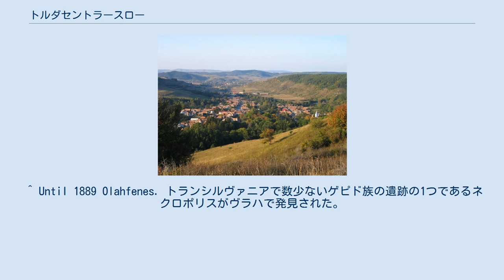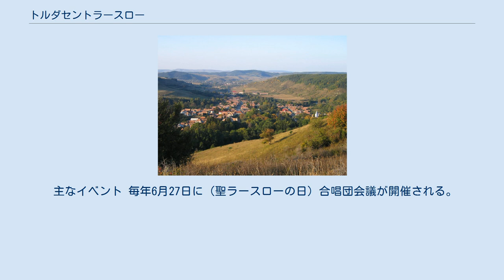トルダセントラースロー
Săvădislaコミューン トルダセントラースロー（ハンガリー語：Tordaszentlászló；ルーマニア語：Săvădisla）は、ルーマニアのトランシルバニア地方、コロジュ県に（ハンガリー語：Kolozs;　ルーマニア語：Cluj）位置する村。
 コミューン。
フィニシェル、ハシュダテ、リタ、リテニ、サバディスラ、ストルナ、バリショアラ、ヴラハの8つの村で構成されている。
 コロジュヴァ―ル市（ハンガリー語：Kolozsvár；ルーマニア語：Cluj -Napoca）から南西23 ｋｍに位置している。
 トトルダセントラースローに関する最高の記述（1332年）では、サンクト・ラディスラオ（Sancto Ladislao）として記せられている。
 2011年国勢調査：4392人、住民の51.6％がハンガリー人、44.4％がルーマニア人、1.8％がローマ人。
 コミューンの村は次のとおり。
 ^ Until 1889 Olahfenes. トランシルヴァニアで数少ないゲピド族の遺跡の1つであるネクロポリスがヴラハで発見された。
 主なイベント 毎年6月27日に（聖ラースローの日）合唱団会議が開催される。
 トルダセントラースロー周辺の観光名所